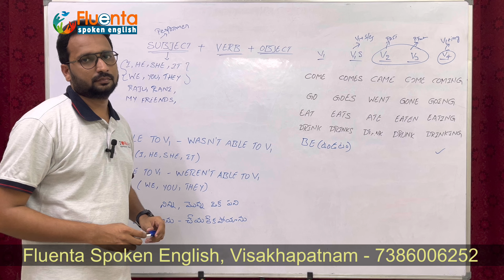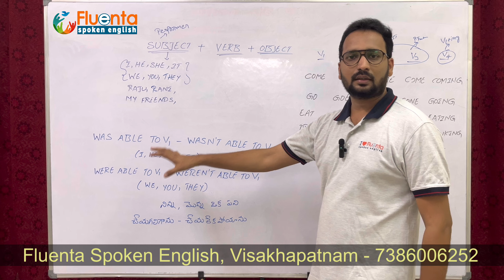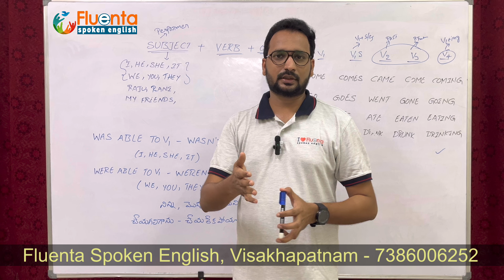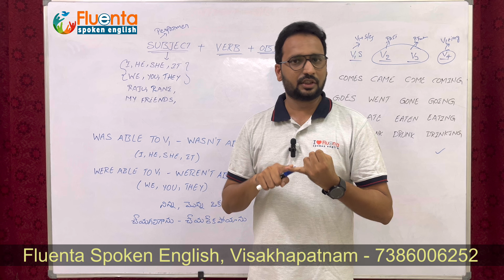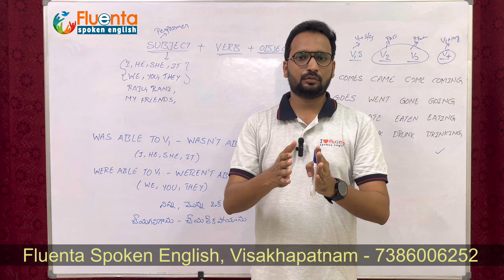How to Use 'Was Able To' in Everyday Conversations: Improve Your English!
Welcome to our latest video on mastering spoken English! In this lesson, we’ll explore the phrase “was able to” and how to use it effectively in everyday conversations. Whether you’re a beginner or looking to polish your English skills, this video is designed for you!

👉 What You’ll Learn:

The meaning of “was able to” and its usage
Examples of “was able to” in different contexts
Practical tips for incorporating this phrase into your conversations
Common mistakes to avoid when using “was able to”
Join us on this journey to enhance your English speaking skills and build your confidence in everyday communication!

Fluenta Spoken English offers spoken English courses in Visakhapatnam, Andhra Pradesh, India since 2014. They teach with bilingual methods called Telugu to English easy. and They cater to students, job seekers, housewives, and professionals seeking communication skill development.

Fluenta is one of the best spoken English institutes for English Language Classes in Visakhapatnam. Founded by highly skilled and experienced trainers with 10 years of excellent teaching experience. It's known as the Top 3 spoken English coaching and training centers in Vizag.

SPOKEN ENGLISH TEACHING లో 10 సంవత్సరాలు అనుభవం కలిగిన ముగ్గురు TRAINERS ఫ్లూఎంట స్పోకెన్ ఇంగ్లీష్ అనే సంస్థ స్థాపించి, తెలుగు ద్వారా ఇంగ్లీష్ ఈజీ అనే మెథడ్ తో విద్యార్ధులకి, గృహిణిలకి, ఉద్యోగులకి, చిన్న పిల్లలకి ఇలా వయసుతో సంబంధం లేకుండా ఇంగ్లీష్ ని ఈజీ గా నేర్పించి, పబ్లిక్ స్పీకింగ్ లో వాళ్ళల్లో ఉన్న భయాన్ని తీసివేసి, ఇంగ్లీష్ లో నూటికి నూరు శాతం కాన్ఫిడెంట్ గా మాట్లాడిపించటానికి ట్రైనింగ్ ఇస్తున్నారు. ఇప్పటి వరకు మేము 25000+ మందికి పైగా విజయవంతంగా శిక్షణ ఇచ్చి విశాఖపట్నంలోనే No.1 Spoken English Institute గా ఉన్నాము.

మేము Online Live classes తో పాటు Video recording classes ప్రొవైడ్ చేస్తాము. దీని ద్వారా మీరు ఎక్కడ నుండి అయిన మీకు నచ్చిన సమయం లో మా App లో ఉన్న వీడియోస్ చూస్తూ, ప్రాక్టికల్ గా ఇంగ్లీష్ నేర్చుకోవచ్చు.